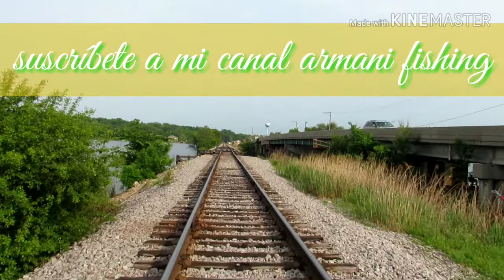Pesca de mojarras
Noche de mojarras